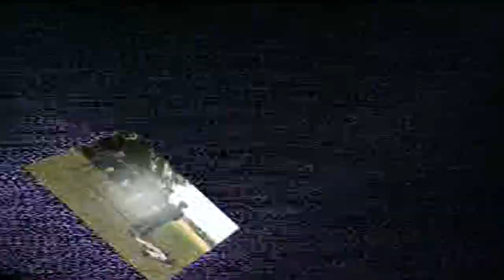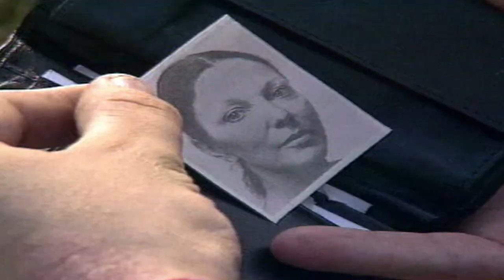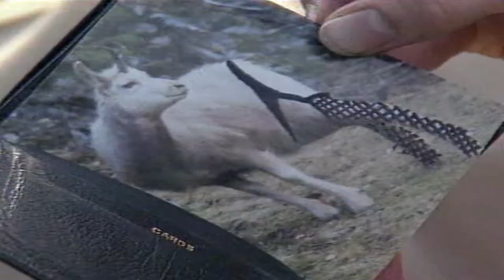Cannon Fodder CD32 intro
The Amiga CD32-exclusive video intro to Sensible Software's brilliant tactical shoot-em-up Cannon Fodder.

It's basically the Sensible boys larking around in a field wearing rented military uniforms and playing with toy guns. Like the floppy-based slideshow intro, it features Jon Hare's and Richard Joseph's infamous "War has never been so much fun" song.

Only folks with the expensive FMV expansion module would have actually been able to watch this video on their CD32.

The Amiga CD32 version was published in 1994 by Virgin Interactive.

The video was ripped directly from the CD-ROM.